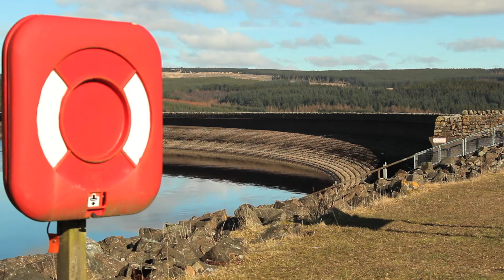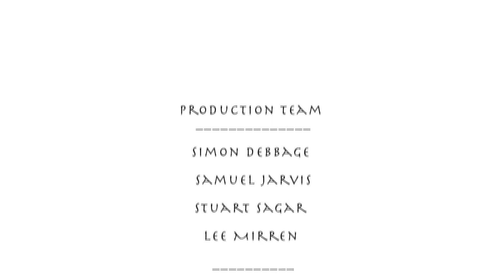Kielder Short Doc